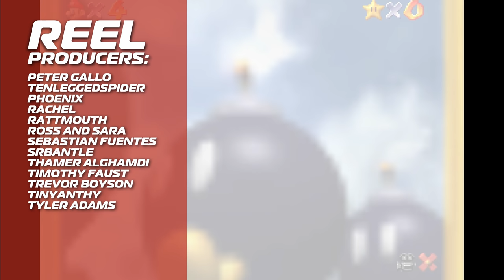Far Cry 6 Delivers Glitches | Highlight Reel #614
Far Cry 6, Metroid Dread, Battlefield 2042 and more on Highlight Reel!

00:00 - Start
00:06 - FAR CRY 6 - FINDOMEARLE

00:19 - FAR CRY 6 - ZWANGUY

00:36 - FAR CRY 6 - JAYBLIPBRO

00:48 - FAR CRY 6 - CADE_ONDER

01:10 - FAR CRY 6 - THEASHENLUCA

01:20 - FAR CRY 6 - ENOUGH_RABBIT2489

01:45 - FAR CRY 6 - VICE996

01:58 - FAR CRY 6 - POKEMONTRADINGS

02:12 - FAR CRY 6 - ICYNATEDAWG25

02:23 - FAR CRY 6 - IMMARCOYOLO

02:51 - FAR CRY 6 - BEARTIGERHAWK8383

03:14 - FAR CRY 6 - APRESENTFORMYFRIENDS

03:37 - FAR CRY 6 - TWIGGS7

03:53 - DEATH STRANDING - VANISHINGGRACEE

04:10 - R6 SIEGE - FLAMED

04:33 - ASSETTO CORSA (MODDED) - PIYOZONDA

04:58 - HELL LET LOOSE - STANKYANDJANKY

05:12 - DAYS GONE - KENM88

05:28 - FIFA 22 - GUNGIZ

05:38 - AC VALHALLA - BENSTU777

05:54 - HALO INFINITE - TIREDNESS

06:08 - DEATHLOOP - DAVE MCADAM

06:21 - BOTW -  SOLASIDO_ZLD

06:34 -  BOTW - BLITZ_TANKER

06:53 - BREATH OF THE WILD- TAOPLUSPLUS

07:09 - NASB - BEEFYSMASHDOODS

07:27 - NASB - MENTI_CS

07:39 - METROID: DREAD - JUICEMAN_V

07:48 - METROID DREAD - ANDY CORTEZ

08:11 - METROID: DREAD - STEEBERINO

08:37 - METROID: DREAD - NANEX99

08:50 - METROID DREAD - JACOB GARCIA

09:10 - BATTLEFIELD 4 - PRIMEGAMINGYT

09:49 - BATTLEFIELD 2042 - DAURAGON

09:57 - BATTLEFIELD 2042 - ARK0O

10:15 - BATTLEFIELD 2042 - CINNAY-X

10:25 - BF2042 - OTTR

10:45 - BF2042 - MAPOTHERIV

10:56 - BATTLEFIELD 2042 - VTEC

11:11 - BATTLEFIELD 2042 - FNEQTV

11:21 - BATTLEFIELD 2042 - ME

11:35 - BATTLEFIELD 2042 - KRATOS84

11:53 - MARIO 64 (MOD) - VL_TONE

12:41 -  Credits